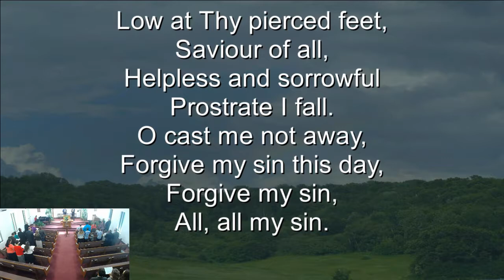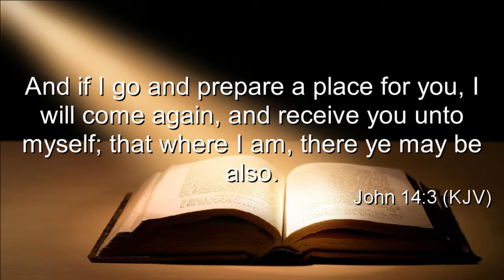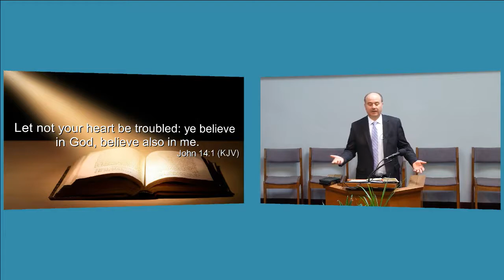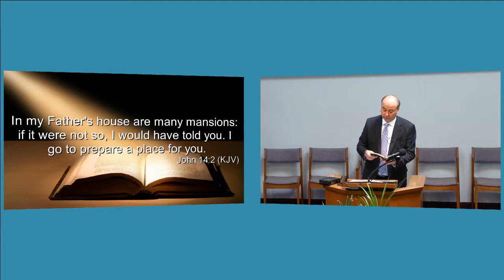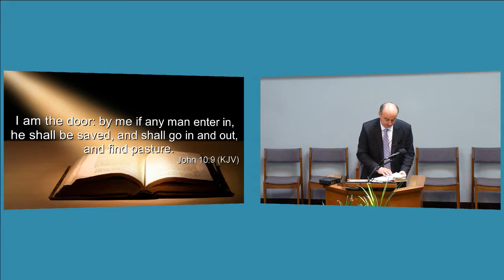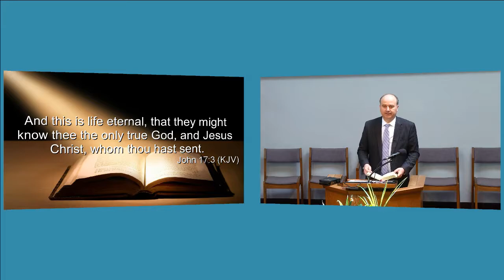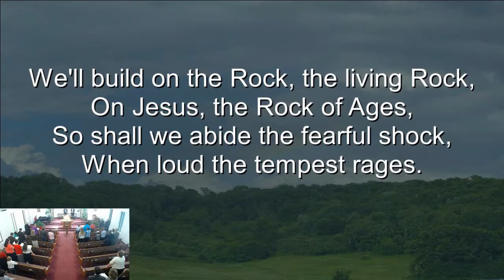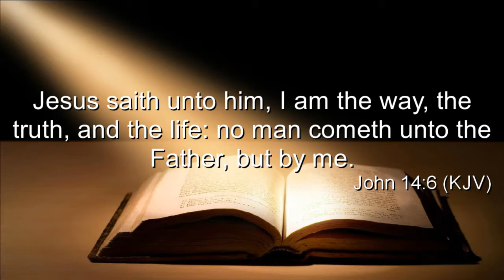Let Not Your Heart be Troubled — June 24th, 2017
Speaker: Dalibor Poznic